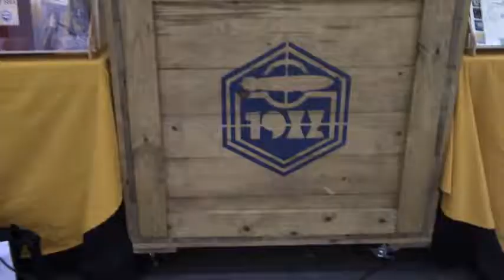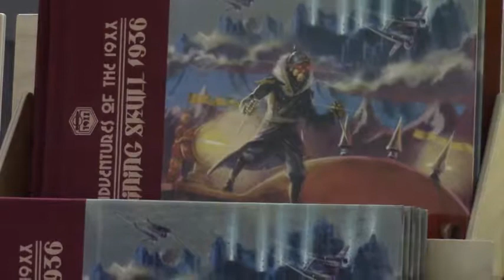Silicon Valley Comic Con 2017 - Adventures of the 19XX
Henry talks to Paul Roman Martinez, creator of The Adventures of The 19XX at Silicon Valley Comic Con.

Videographer: Guillermo Guzman
Editor: Henry San Miguel